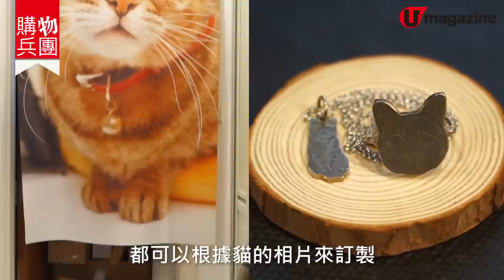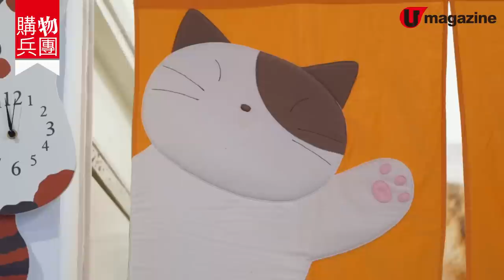【購物兵團】2大貓精品店掃場大出血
【雜貨店香港】無論你係咪貓奴，貓樣嘅精品，又真係好鬼吸引好鬼治癒嘅！我哋今次去咗香港兩間以貓做主題嘅精品店，好鬼Cute 嘅原子筆呀、杯呀就當然有啦，仲有夏天好鬼啱用嘅防曬手套、吸水遮套等，要特別嘅話，連貓爪不求人都有呀！！想用自己隻貓大人個靚樣做門簾同遮，仲可以訂造㗎！今次真係準備定大出血喇~~

【INFO】
貓貓地
地址：銅鑼灣東角道 24-26 號東角 Laforet 2樓 280 舖（另有旺角店）
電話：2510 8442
營業時間：2pm-10pm

流浪貓雜貨
地址：銅鑼灣渣甸街 37-39 號一樓
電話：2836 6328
營業時間：3pm-9pm
全方位緊貼《U Magazine》社交平台